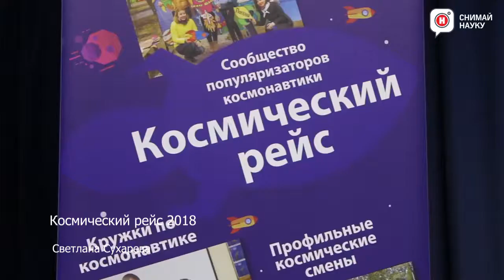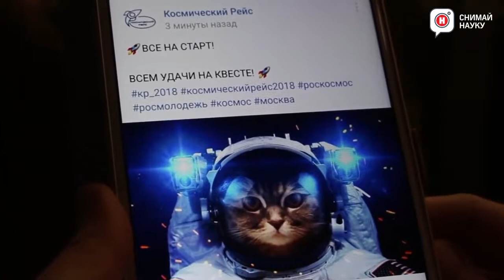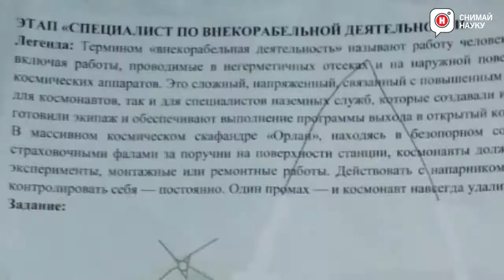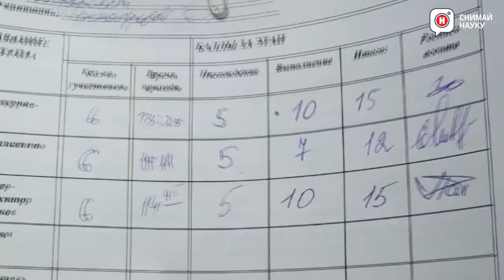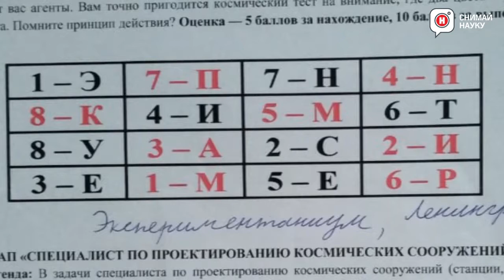Космический рейс 2018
Квест "Космический рейс" 2018 от Московского Политеха. 300 участников, 59 команд! В поисках космических реликвий на просторах Москвы.